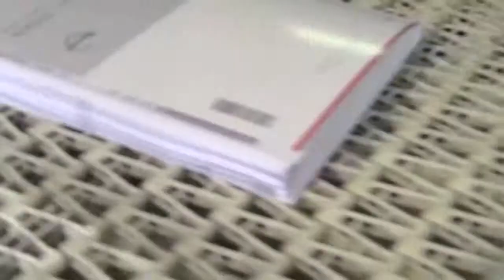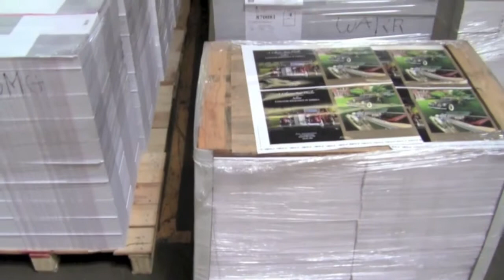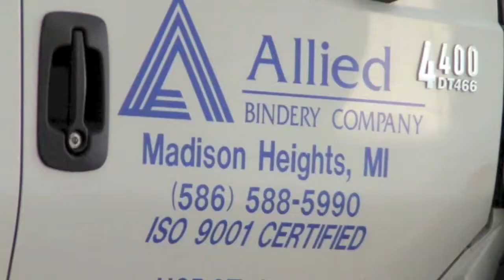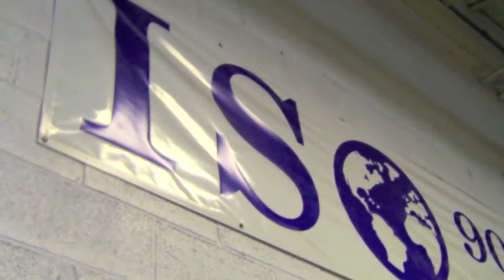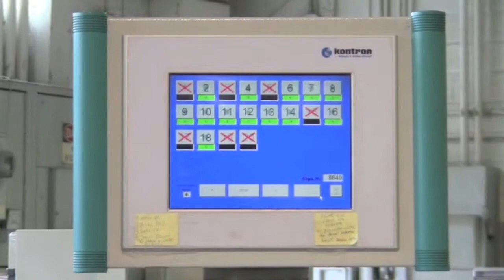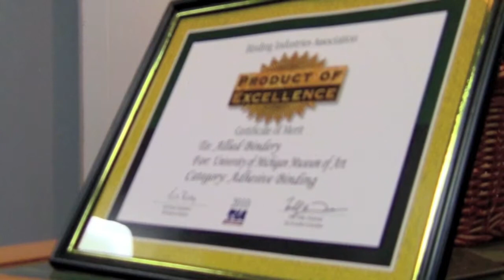Allied Bindery - Custom Post Print Processing - Troy, MI